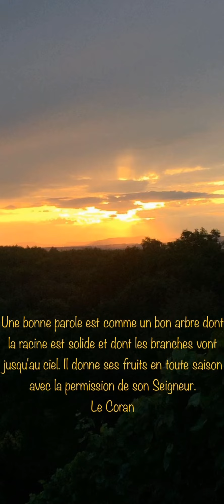Une bonne parole est comme un bon arbre dont la racine est solide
Une bonne parole est comme un bon arbre dont la racine est solide et dont les branches vont jusqu'au ciel. Il donne ses fruits en toute saison avec la permission de son Seigneur. Le Coran